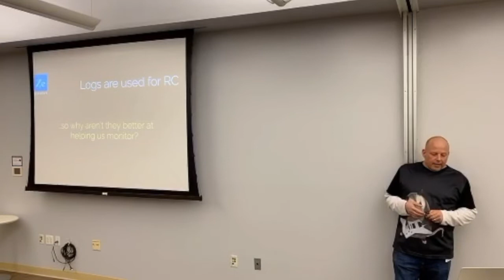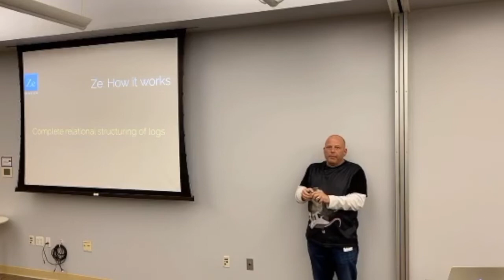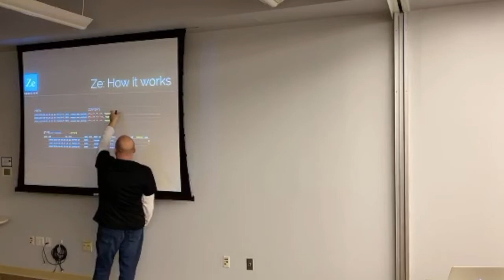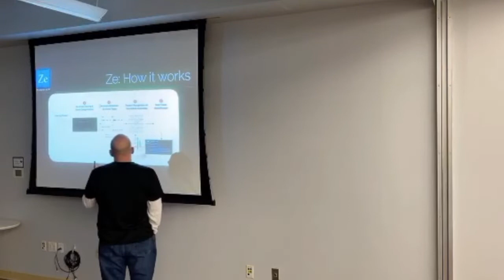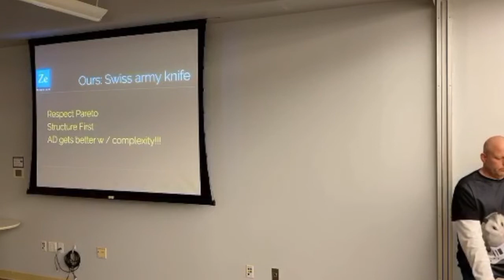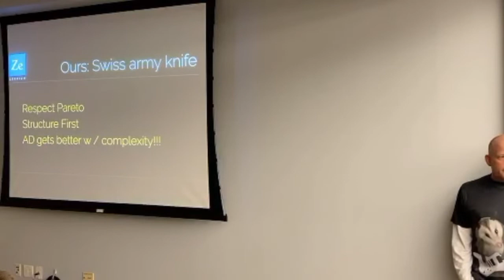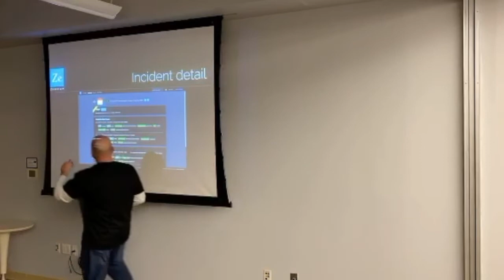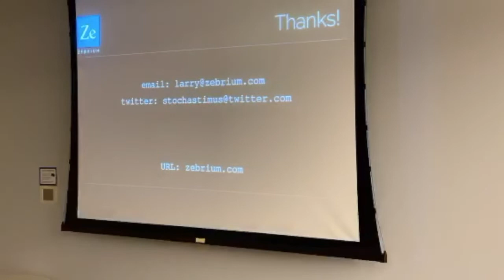BayLISA: Autonomous Log Monitoring: Using ML for auto incident detection - Larry Lancaster @ Zebrium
Recording from BayLISA meetup Thursday, Feb 20, 2020

Speaker: Larry Lancaster - Founder and CTO @ Zebrium

Abstract:
We use logs to root cause software incidents, so why aren't they the ultimate source for detecting these incidents? Log monitoring is stuck in the human-driven "index-and-search" paradigm of 20 years ago. Searching and poking around logs is slow, "dumb" alert rules cause alert fatigue, and smarter alert rules are fragile.

Speaker Bio:
Larry Lancaster is the founder and CTO of Zebrium. He started Zebrium with the vision that machine learning could be used to automatically detect software incidents by structuring and learning patterns in logs and metrics. Before Zebrium, Larry was Chief Data Scientist at Nimble Storage, founding that company's data science team and architecting/implementing their peta-scale platform for automation and analytics. He also started NetApp's Engineering Informatics Group as Senior Engineer, invented Glassbeam's ETL-focused SPL technology as CTO/Co-Founder, and received a leadership award from the International Congress on Neural Networks as graduate student.

The future of log monitoring can't remain stuck in the manual "index-and-search" world - it must be autonomous! Learn about and see a demo of an approach that uses unsupervised machine learning to automatically detect and help find the root cause of incidents.